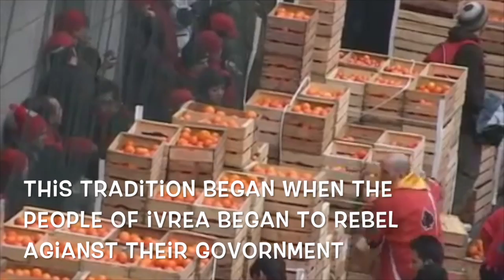The Battle of the Oranges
This video is about PSA